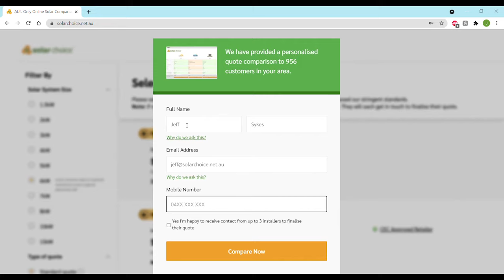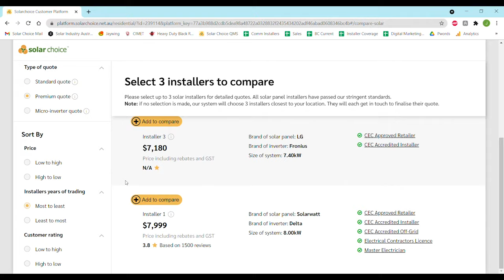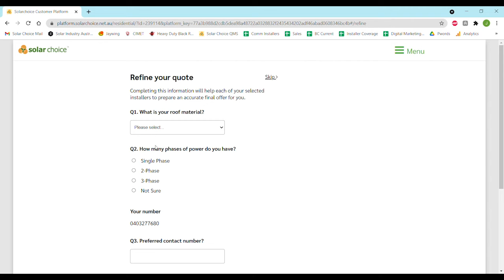Solar Choice Platform Demo - Explore your roof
Solar Choice provides a free comparison service for solar quotes across all postcodes in Australia.

Solar Choice's expert team have been vetting solar installers since 2008 ensuring that the featured companies have the appropriate qualifications, experience and proven customer feedback to deliver a great quality solar system.

The comparison portal features a number of educational tools that can help customers learn everything they need to know about solar to make a well-informed decision.